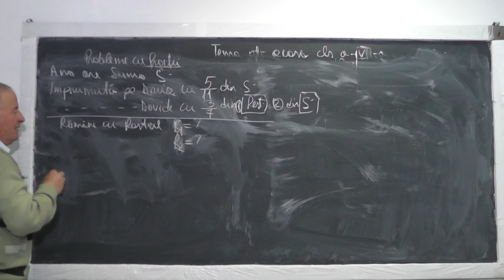2/2 Lectia 952 - Probleme cu fractii rezolvate prin metoda figurativa (cu segmente) - Tema Clasa 4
Aceste lectii sunt sustinute de voi si daca va sunt utile, as aprecia un Like, Share, Comment - In aceasta lectie de matematica pe care o puteti vedea in direct si pe ne ocupam de tema pentru acasa la clasa a IV-a si rezolvam o serie de probleme cu fractii folosind metoda figurativa (cu segmente).